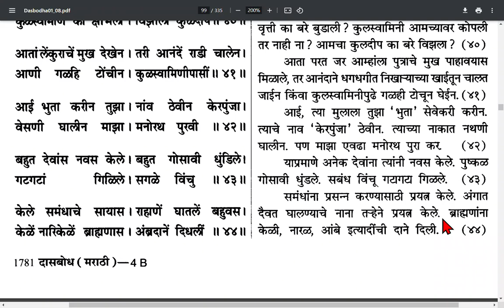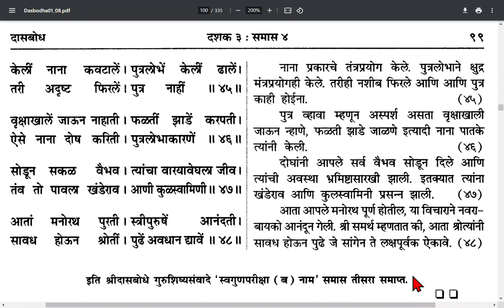Dashak 3 samas 3, दशक ३ समास ३.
Dasbodh
shri ramasdas swami
jay shri ram
ramdas swamidasbodh
Dasak 3 samas 3
samarth ramdas
dasbodh reading
दासबोध
रामदास स्वामी
दासबोध वाचन